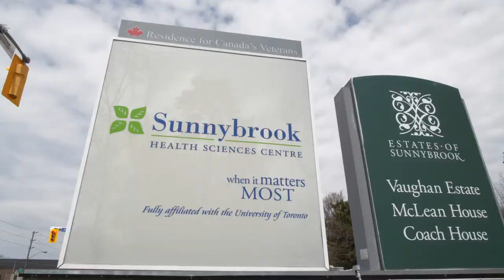Joel Feldberg - Message to the Global Family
A personal message from our President and CEO Joel Feldberg on Global's efforts to supply Sunnybrook Hospital with medical gowns during the COVID-19 crisis. Global has been a trusted partner to hospitals and long-term care for decades. We are here to help.

Filmed by: 5Gear Studios